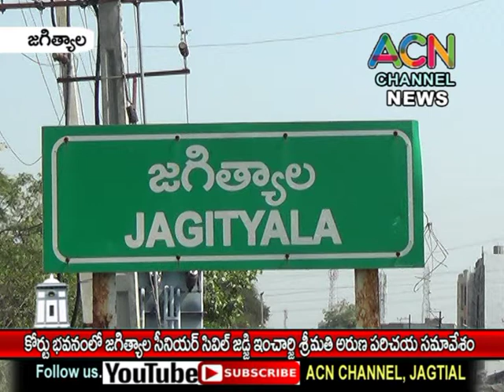జగిత్యాల కోర్టు భవనంలో జగిత్యాల ఇంఛార్జి సీనియర్ సివిల్ జడ్జి శ్రీమతి M. అరుణ పరిచయ సమావేశం